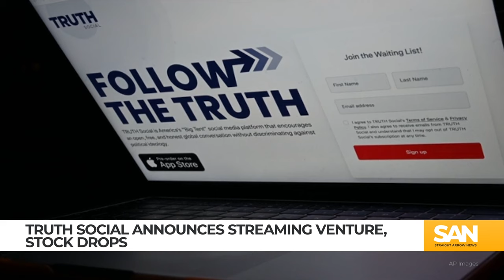Trump’s Truth Social announces streaming plans, shares sink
Trump Media and Technology Group Corporation (TMTG), the operator of Truth Social, said on Tuesday, April 16, it is venturing into the streaming industry. However, the move was met with skepticism among investors. TMTG shares dropped 11% following the announcement. Shares were already down 70% from their peak in late March 2024.